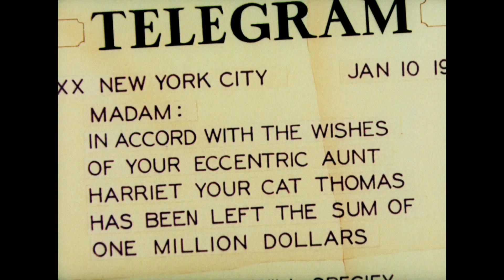Tom y Jerry en Español 🇪🇸 | Los 10 mejores momentos de Tom 🐱 | @WBKidsEspaña​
Tom tiene algunos momentos bastante icónicos, ¡así que veamos los 10 mejores momentos de Tom en Tom y Jerry!

¡WB Kids es el hogar de todos tus clips favoritos con personajes de Looney Tunes, Scooby-Doo, Tom y Jerry y más!

¡y para más diversión, visita la web de Scooby-Doo!